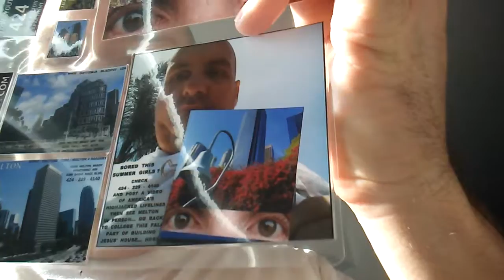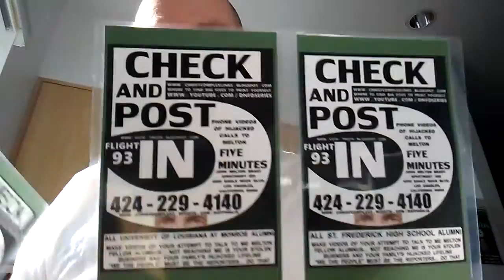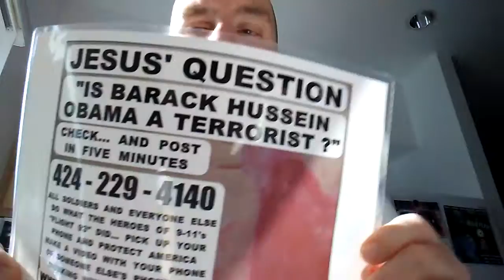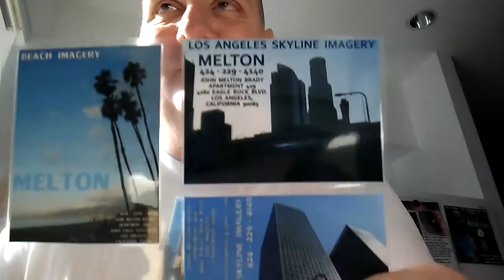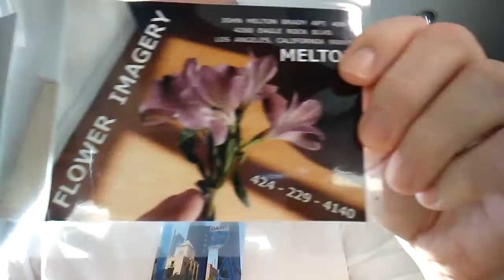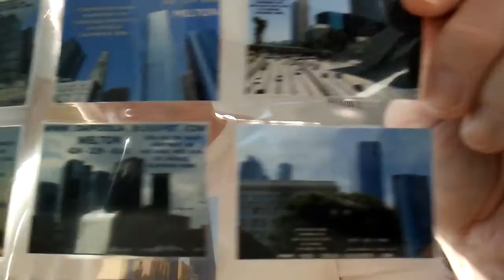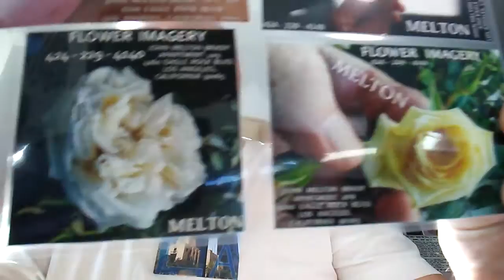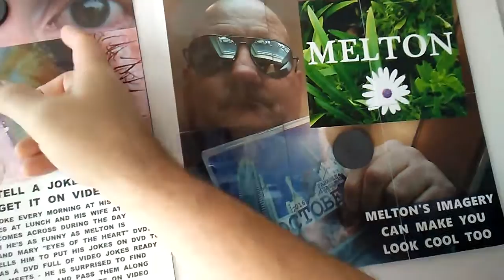SOACAM SUGAR 158 YOU KNOW HOW THE DEVIL FEELS ABOUT THE SON OF A CARPENTER AND MARY AND HIS TRUTH.